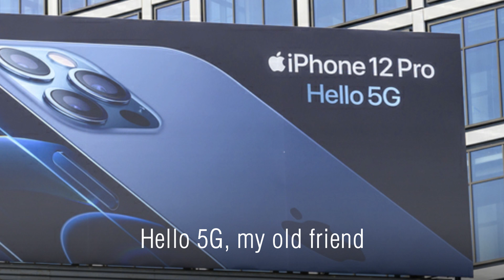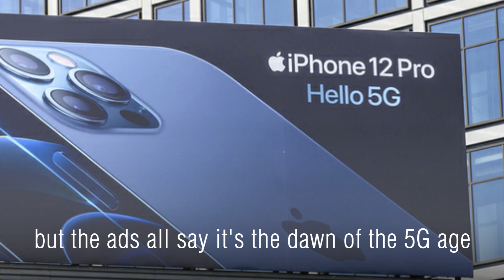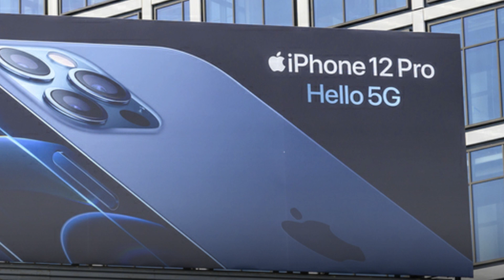Hello 5G (My Old Friend)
I saw a billboard in nyc that said 'Hello 5G' and that immediately reminded me of the classic 1965 smash hit The Sound of Silence, by the inimitable Simon and Garfunkel. This is what came of it.